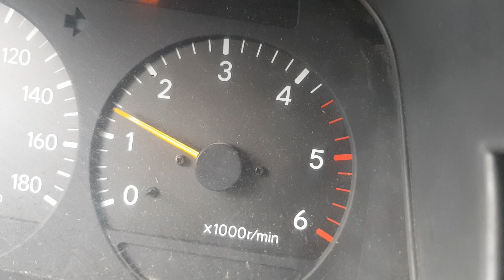Checking the engine and whole van what happen for months??